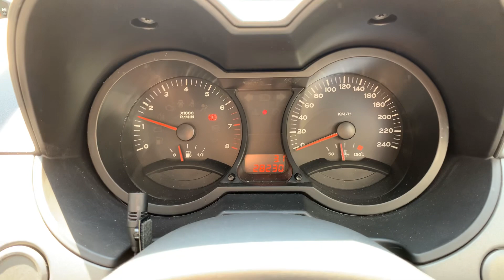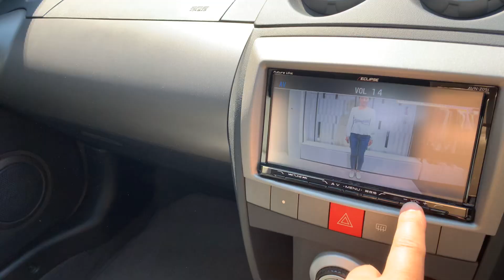プロトンサトリアネオ